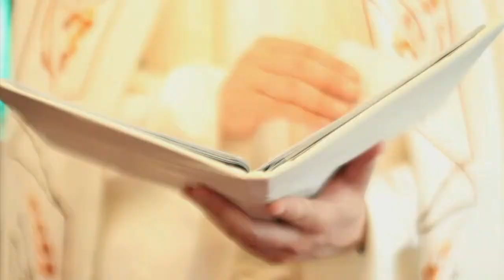旧軽井沢・ホテル音羽ノ森／教会編 ０：５２／ OK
軽井沢のホテル　森のホテル　料理がとても美味しい